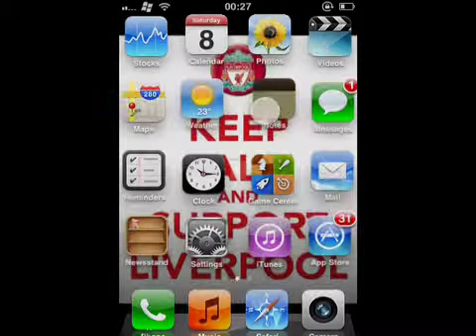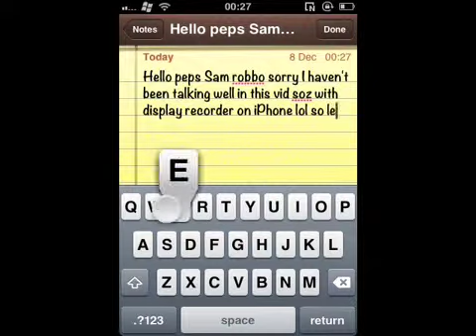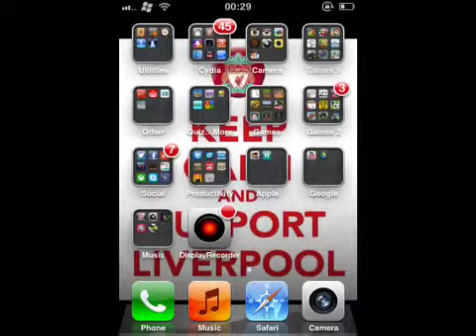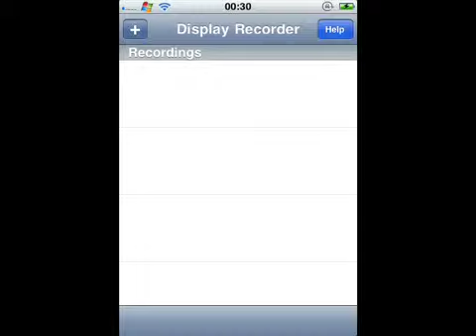Bike Turbo Part 1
Lol iPhone